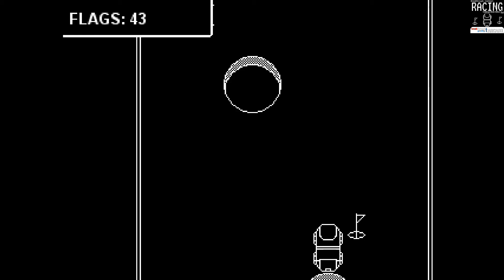[Trophée Platine] Racing (Challenge Mode Edition) - Breakthrough Gaming Arcade PS4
241ème Platine Racing (Challenge Mode Edition) - Breakthrough Gaming Arcade sur PS4